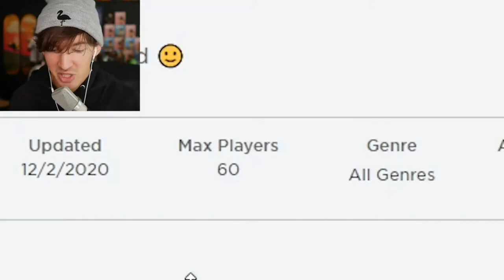DEAR 🎅 , PLEASE TELL ME (FLAMINGO ISN'T RACIST)!! 🙈 **OLD VIDEO FOOTAGE??!** | ROBLOX CHICKEN 🐣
DEAR ROBLOX SANTA 🎅 , SAY IT AIN'T SO!! 💔

If you HONESTLY CAN CALL yourself a fan of ROBLOX then you NEED TO WATCH THE ENTIRE VIDEO because this video contains A PERSPECTIVE THAT YOU MAY NOT HAVE CONSIDERED BEFORE. 😉

😄 SEEMS LIKE HE REALLY DELIVERED A SOLID APOLOGY I.M.O.

I WONDER HOW MANY OTHER FAMOUS ROBLOX YOUTUBERS HAVE BEEN IN THE SAME BOAT AS FLAMINGO??? 💔

.AND HAVE NOT BEEN EXPOSED,YET??!!

🐣  ROBLOX CHICKEN Is Your Hub for All Things ROBLOX! Make sure to check out our weekly ROBLOX Gaming videos for all of you!